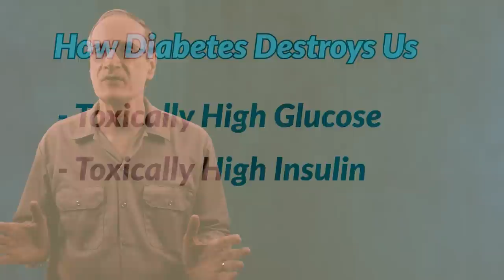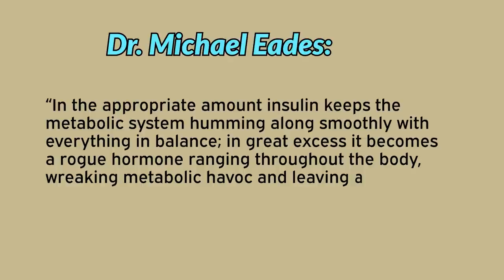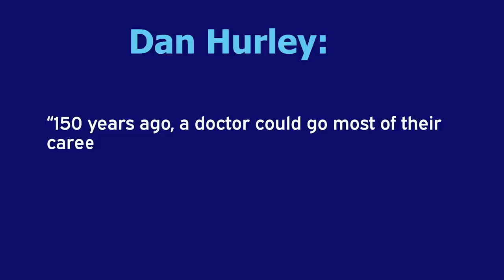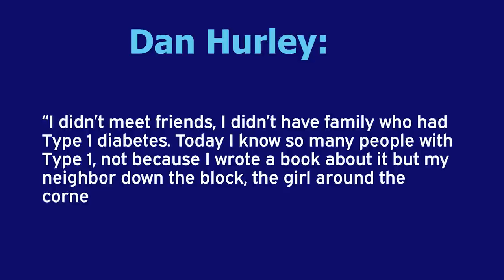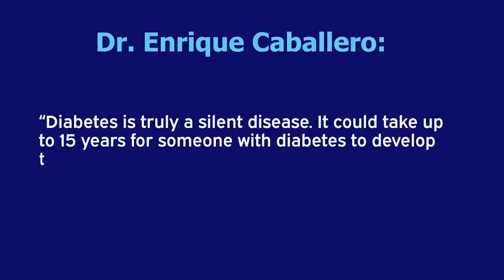Diabetic Complications - What if there was a Solution?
Dennis Pollock discusses keys to beating diabetes and reversing complications.

This channel is aimed at providing inspiration and hope to diabetics. Be sure and work with a great endocrinologist for your specific needs, and issues.